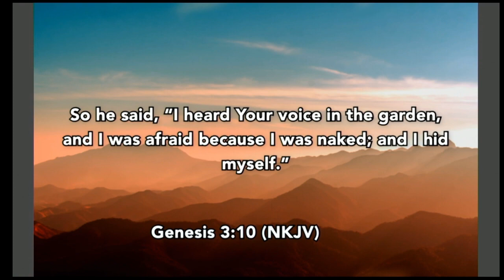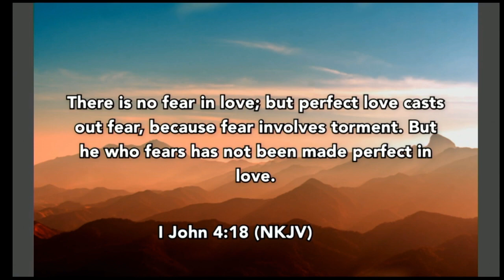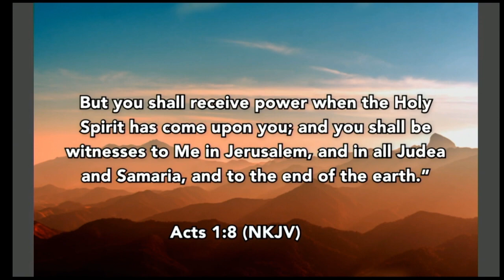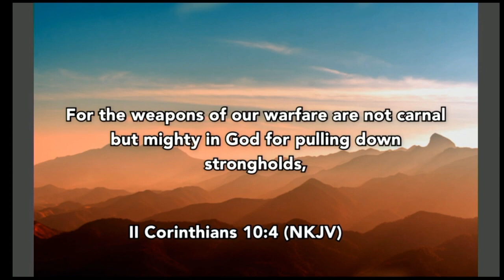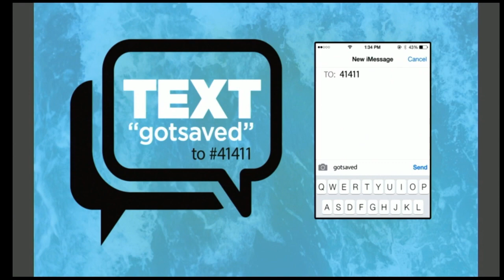Pastor Paul Ruzinsky: Fear is the Enemy of Faith!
Unbelief and doubt drive out faith and lead us into fear. Tonight, Pastor Paul teaches us how fear is the enemy of faith and how we can defeat the enemy!